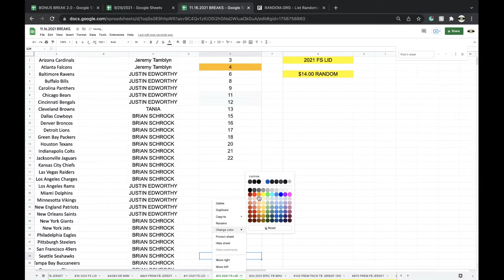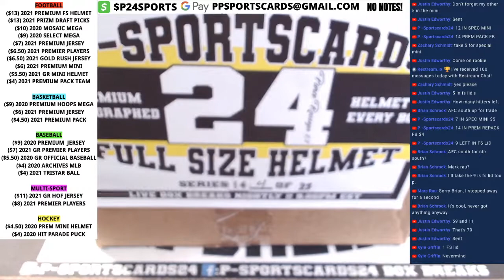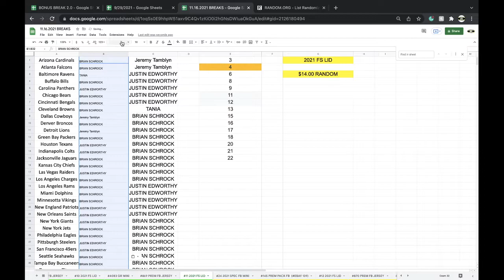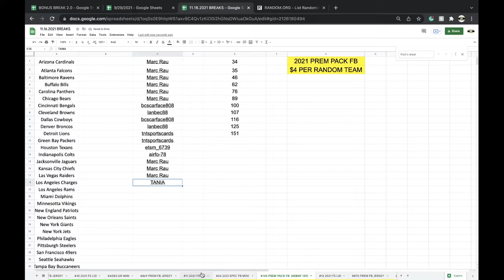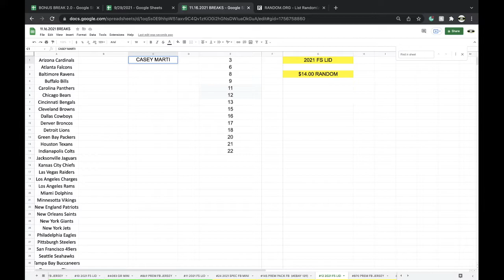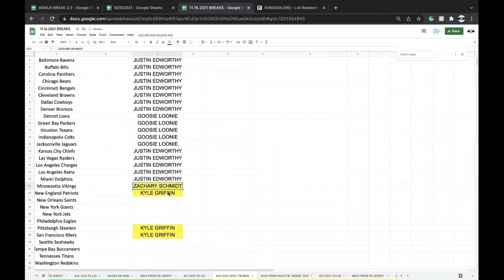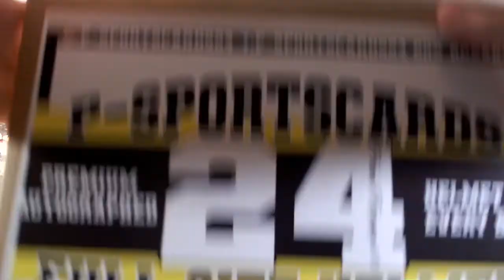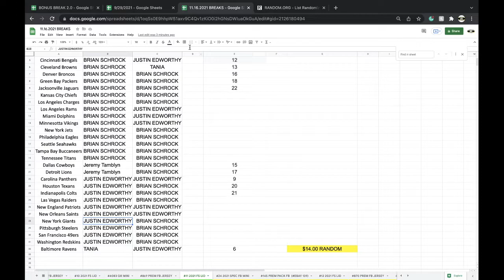BREAK #11 | 2021 P-SPORTSCARDS24'S PREMIUM AUTOGRAPHED FULL SIZE FOOTBALL HELMET LIVE BOX BREAK